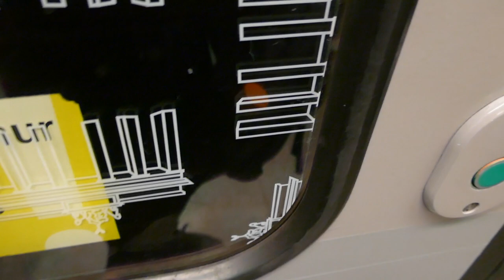U-Bahn Berlin Mitfahrt im F92 auf der U6 mit Ingo und Helga im Jahr 2022 [1080p50 ᴴᴰ]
Hier ist eine Aufnahme von gestern 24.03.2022. Da war ich positiv überrascht dass Helga immernoch Drehstromer gibt. Eigentlich haben das Drehstromer nicht mehr aber hatte ich gestern ein Drehstromer mit Ingo und Helga. Es gibt tatsächlich noch ein paar Drehstromer mit Helga und Ingo